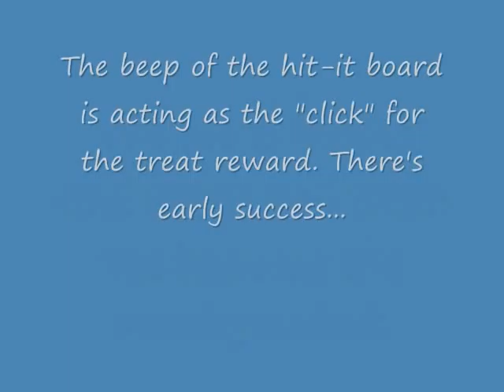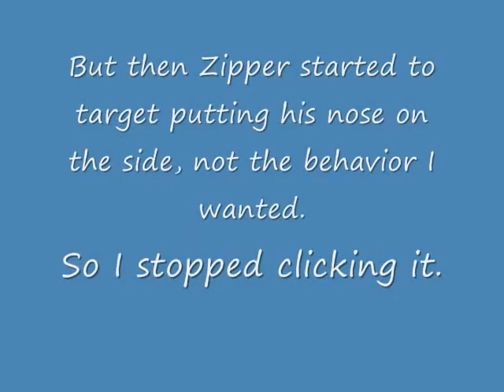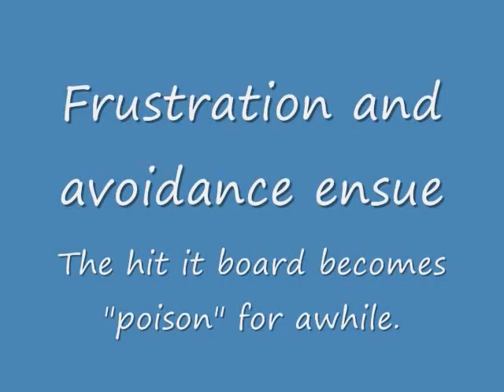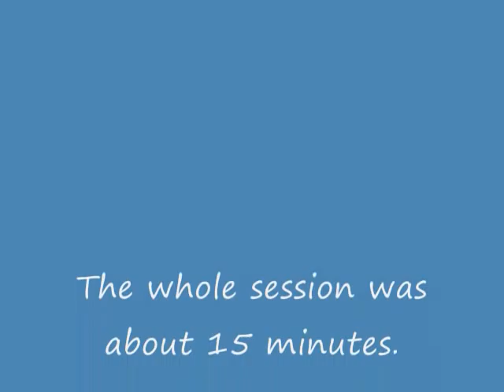Zipper and the hit it board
A first attempt at using the hit it board to teach a contact. We ran into a snag; after a good start, he didn't want to touch the board at all! Training a Min Pin. SO not like training a BC or a Dobe.